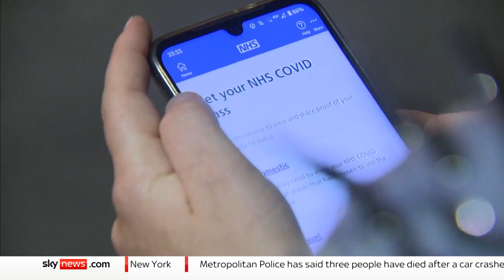Prime Minister: 'COVID is still out there' as he delivers plan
The Prime Minister has set out the Government's plans to tackle COVID-19 this winter.

He said the main focus is a continued effort to get the whole country vaccinated and to give booster vaccines for those over-50.

But there was an underlying tone of caution as the Government also outlined a 'Plan B' which could be implemented to stop the NHS from being overwhelmed, including the possibility of vaccine passports and a return to masks and working from home.

and download our apps